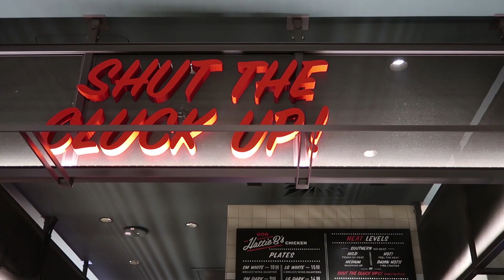All In vs Self-Admitted MANIAC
So many happenings... Let's take a quick glance at a DUAL LIVESTREAM with Jason Somerville from RIU Studios. We played two cash game tables over on wsop.com and streamed it all on twitch.

Next let's review a few hands from the most recent Meet Up Game which took place at the Westgate here in Las Vegas. (Special thanks for PokerKraut for some footage! And after that, a quick review of a $2/$5NL session that went down at the Wynn.

Once we're all caught up, and we nail this Hot Chicken Sandwich from Hattie B's inside Block 16 at the Cosmopolitan (and no this video is not sponsored in any way shape or form, although I feel like I'm due something)... then it's time to get back after it at the Bellagio $5/$10NL.

FVRBL Hoodies! These are limited edition, so grab one quick

Poker coaching is currently available through my good buddy and fellow poker text message group member Benton Blakeman, who has my full endorsement:

Want to join Brad Owen and I at a poker game? Like this page and get notified of when the next meetup game is

Get in touch the old school way:
Andrew Neeme
201 Las Vegas Blvd South

My Gear!